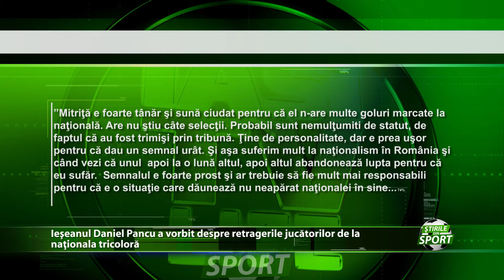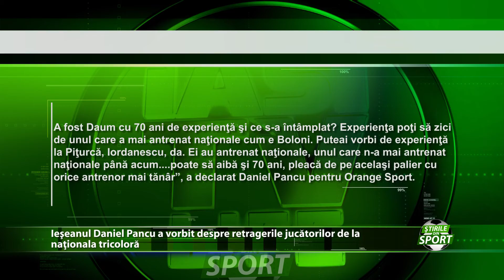Socat de retrageri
Ieseanul Daniel Pancu socat de retragerile jucatorilor de la Nationala. Fostul tehnician a lui Poli Iasi nu intelege deciziile luate de fotbalisti tineri, care din punctul sau de vedere, inca mai au multe de spus pe teren.